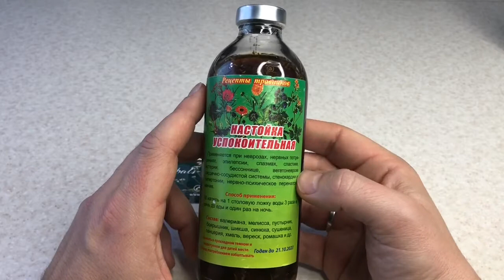Обзор Настойка Успокоительная I Herbals-ua.com